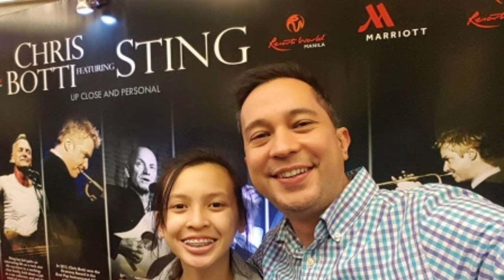KILALANIN SI BOBBY ANDREWS AT ANG KANYANG MGA ANAK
Siya ay si Robert Riu Andrews sa totoong pangalan. Nakilala natin siya bilang is Bobby Andrews sa mga pelikula at palabas. Isinilang siya noong November 30, 1971. Isa siyang actor, TV Host at dating Matinee idol.

Nagsimula si Bobby sa pagiging commercial model hanggang sa sumikat at naka team up ang aktres na si Angelu de Leon sa isang famous teen-oriented show na TGIS at Growing up.

Lumabas si Bobby sa remake ng serye ng Zorro sa GMA Network at noong 2010 naman sa Precious Hearts Romance Presents.

Gaya ng ilang mga sikat na personalidad ay sumabak rin si Bobby sa pulitika. Tumakbo siya noong May 2022 bilang councilor ng ikaapat na distrito ng Quezon sa ilalin ng Lakas-CMD subalit nabigo ang actor na makuha nag nasabing posisyon.

Sinubukan rin niyang tumakbo sa mas mababang posisyon. Kaya’t noong 2023 ay tumakbo siya bilang Barangay Kapitan sa parehong lugar subalit mukhang wala talaga siyang swerte sa politika kaya’t muli itong natalo.

Sa edad na 52 ay aktibo parin ang actor sa paggawa ng mga pelikula at palabas. Hanggang sa kasalukuyan ay nasa ilalim parin siya ng contrata ng Viva Artist Agency.

Si Bienne Co ang kanyang asawa ay nagkaroon sila ng dalawang anak. Ito ay sina Gabbie Andrews at Arty Andrews.

Noong July ay nagraduate si Gabbie sa kanyang College Degree. Masayang masaya naman ang kanyang mga magulang dahil sa kanyang nakamit na tagumpay
Enjoyed watching our contens? Click ❤THANKS🤞 below this video.  A small amount is a big help for us!